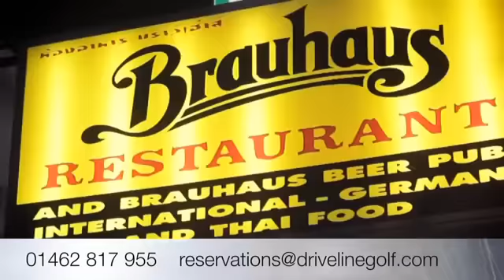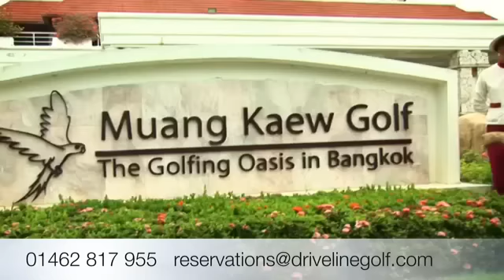Golf in Thailand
Golf holidays in amazing Thailand